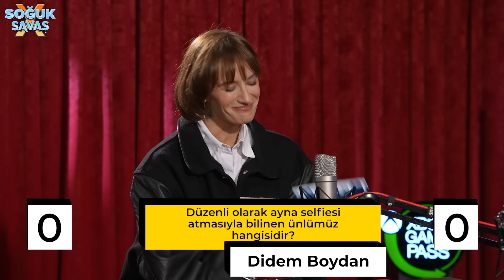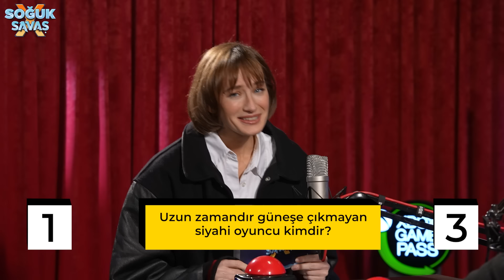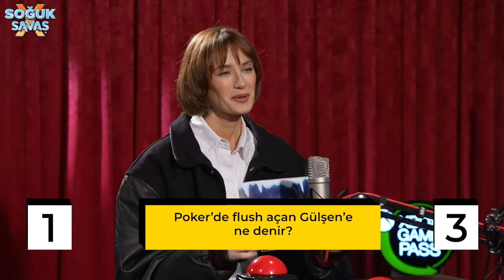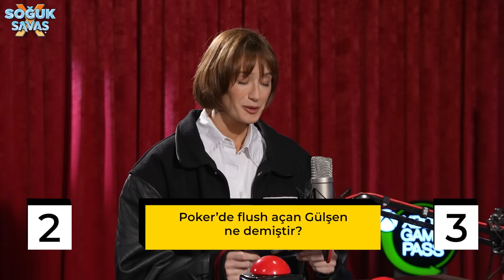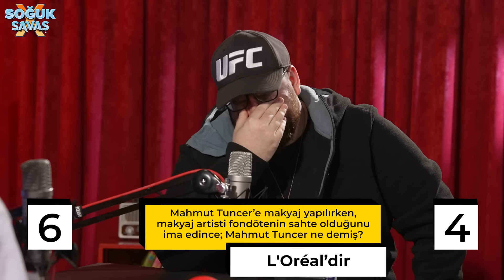GÜLERSEN BİZE KALIRSIN w/ @BizeKaldi & Didem Soydan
Soğuk Savaş'ın bu haftaki bölümünde güzeller güzeli Didem Soydan ve makyajın efsaneleri Fezi Altun ile Seçkin Süngüç'ü ağırladık. Gülmelere doyamayacağınız bir bölümle daha bomba gibi geldik 💥 Keyifli seyirler!